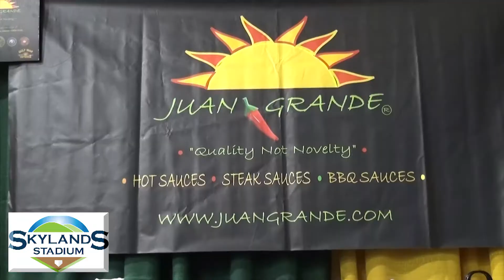Skylands Stadium Presents the Outdoor Recreation & Sportsmen's Expo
Skylands Stadium Presents The Outdoor Recreation & Sportsmen't Expo